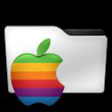oaad1322 - [iOS] - Swift Playgrounds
Swift Playgrounds - iPad 2017

Chapters:
00:00:11 Swift Playgrounds
00:03:48 Outro